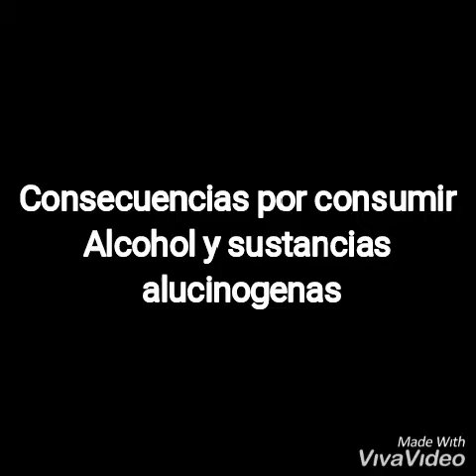Consecuencias del consumo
Es para todos muy importance el tener cuidado en donde and an nuestros hijos porque las consecuencias puede ser fatales